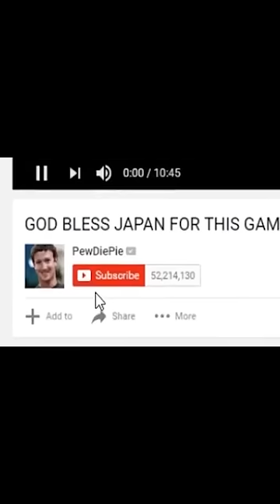Ken Betrays PewDiePie